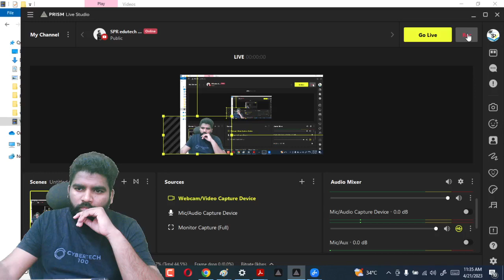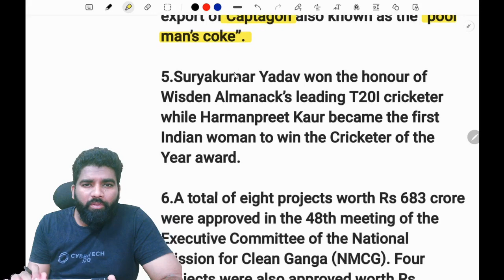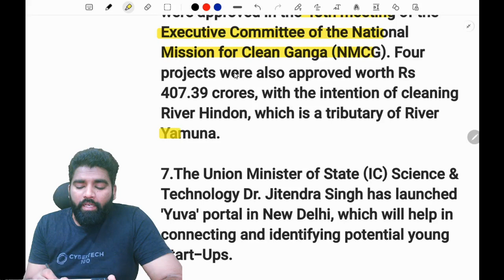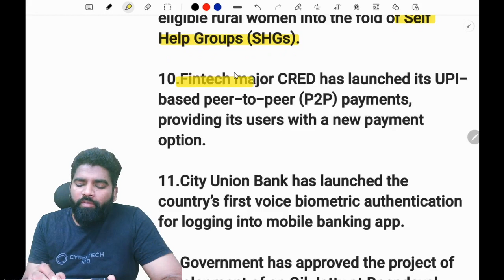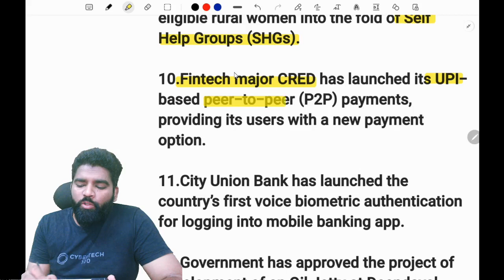DAILY CURRENT AFFAIRS IN TAMIL